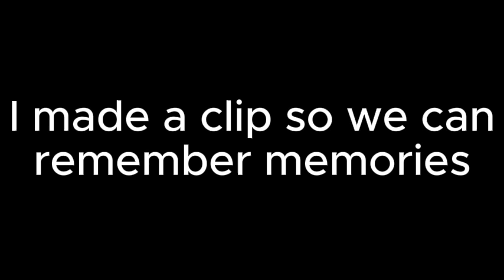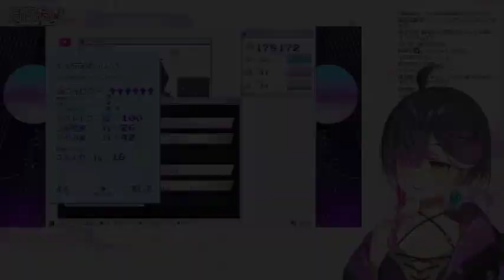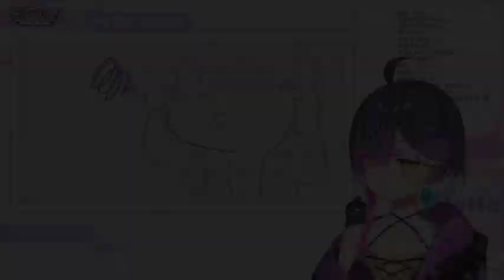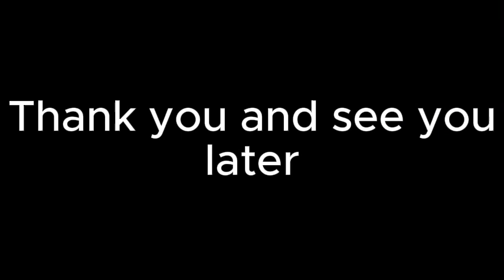Varium' Tsukiyoi Avi graduation clip